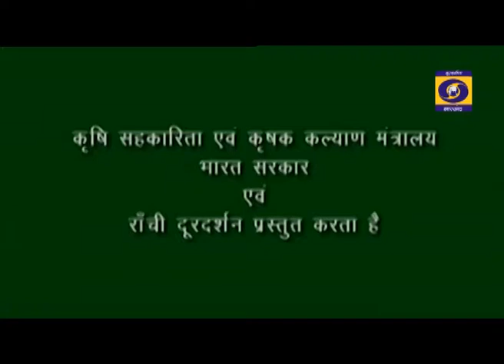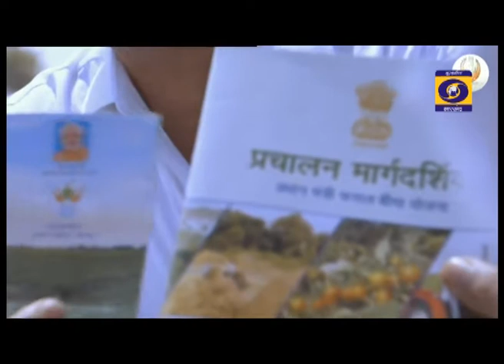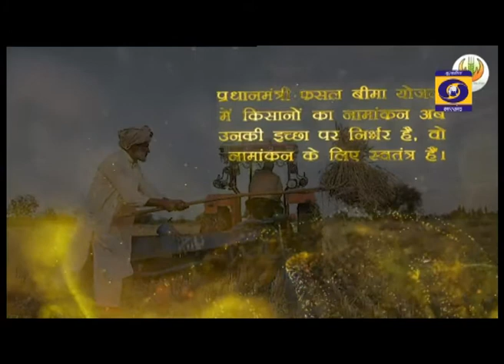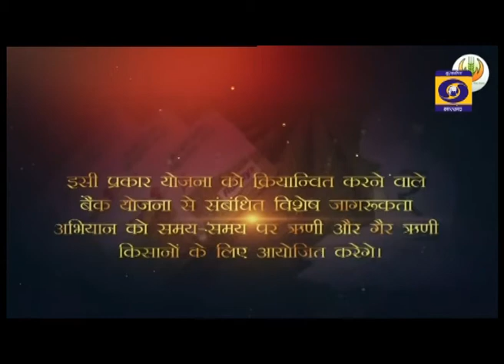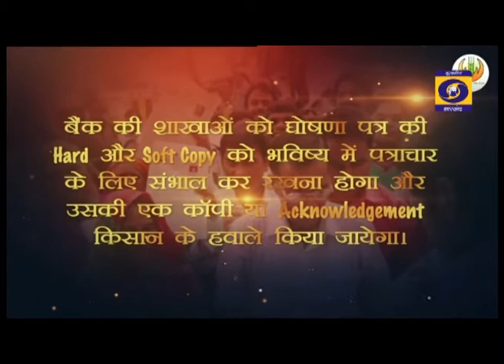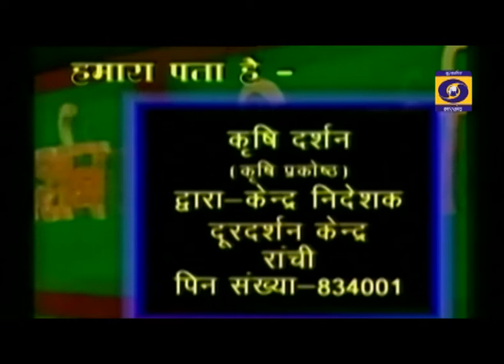Krishi Darshan 05 10 21